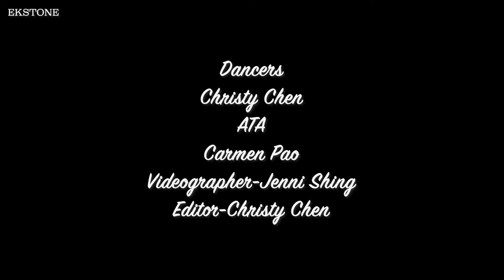[KPOP IN PUBLIC] VIVIZ (비비지) - 'MANIAC' Dance Cover by EKStone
We are EKStone, a student organization at Emerson College gathering all who enjoy K-Pop culture at Emerson! Our organization is open to all students who wish to partake in K-Pop dance covers and connect with those who share similar interests!

EKStone does not claim rights to the used song.